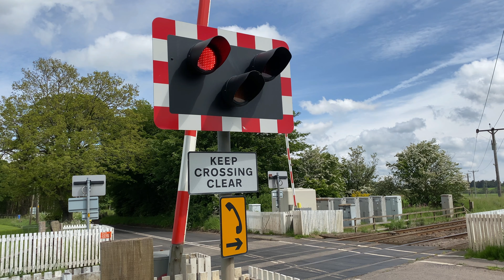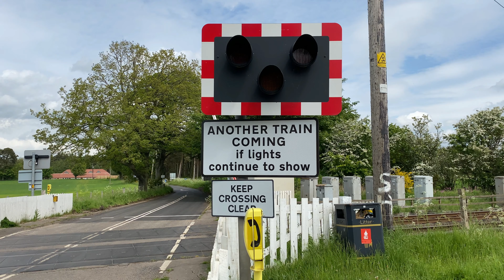Trains at Bow Of Fife Level Crossing (07/06/21)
𝐋𝐨𝐜𝐚𝐭𝐢𝐨𝐧 𝐈𝐧𝐟𝐨𝐫𝐦𝐚𝐭𝐢𝐨𝐧 ↓

‣This video is from Bow of Fife, Fife. This crossing is on the SECML and sees services by ScotRail, LNER & CrossCountry.

Location: N/A, Bow of Fife, Fife.
Postcode: KY15 7SJ.
Timetable Used: Ladybank.

𝐕𝐢𝐝𝐞𝐨 𝐈𝐧𝐟𝐨𝐫𝐦𝐚𝐭𝐢𝐨𝐧 ↓

‣I used the iPhone 11 to record this video.
 The thumbnails were created with Pixlr & Canva.

‣The music used in this video was Where We Started, by Lost Sky.